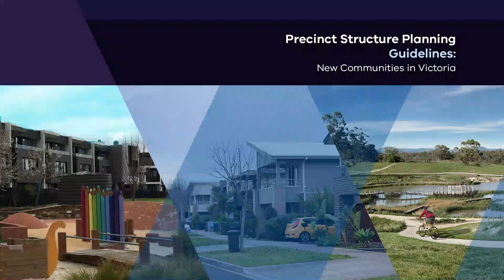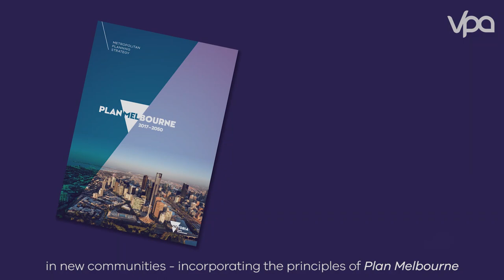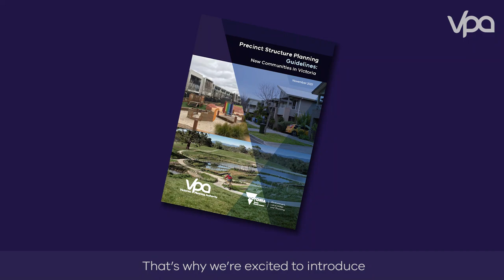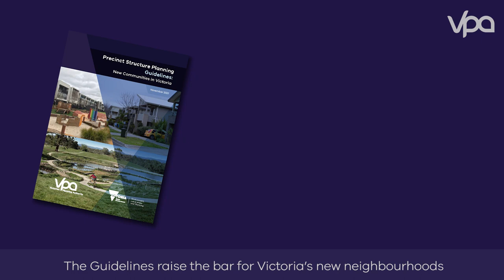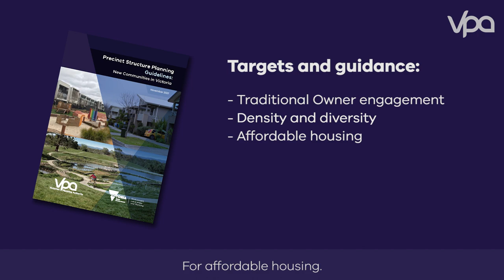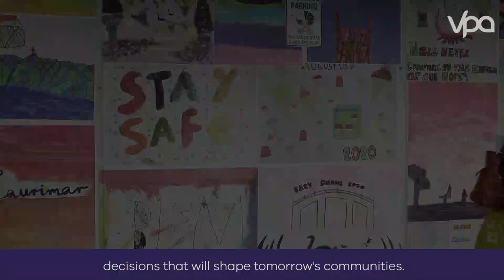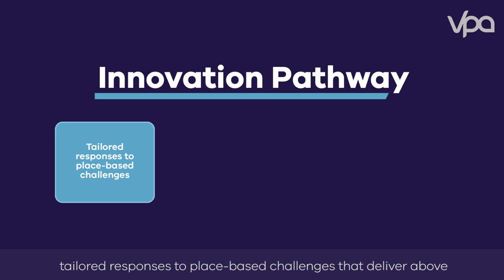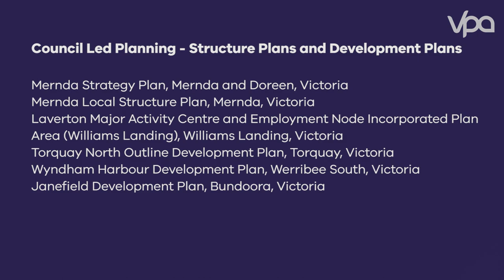Precinct Structure Planning Guidelines: New Communities in Victoria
Today we released the Precinct Structure Planning Guidelines: New Communities in Victoria, setting new metrics to create liveable, prosperous and sustainable new neighbourhoods that can adapt to Victoria’s changing needs.